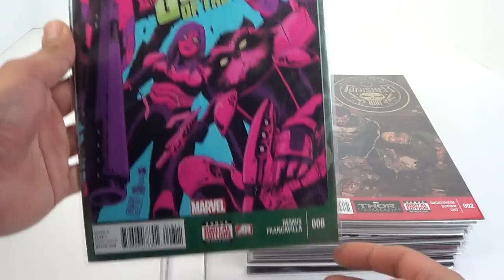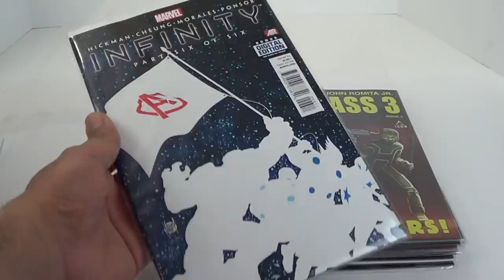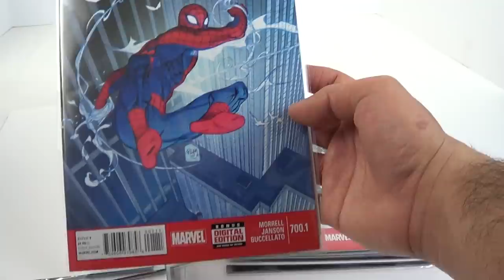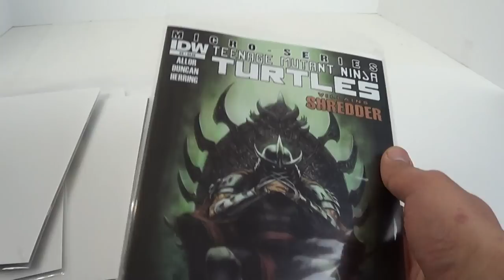Comic Book LOAD 12 17 13